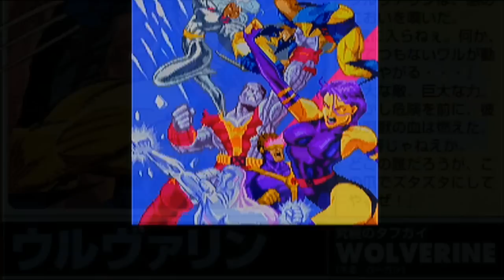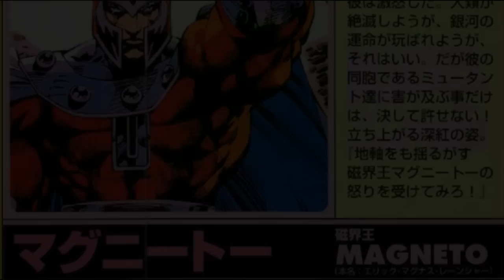Todos los Finales de Marvel Super Heroes HD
He aqui todos los finales de este gran clásico de los arcades, incluidos también los finales de los jefes  Thanos y Dr Doom